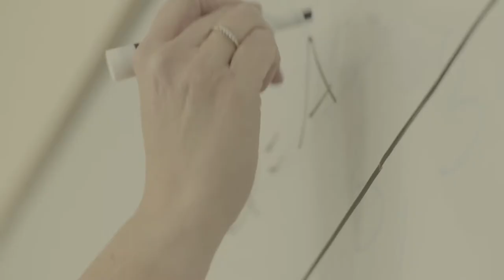This is Montana Tech!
This is Montana Tech. Where our students and alumni learn to blaze trails, problem solve, heal, innovate, and lead.